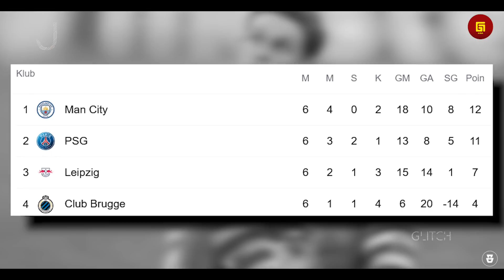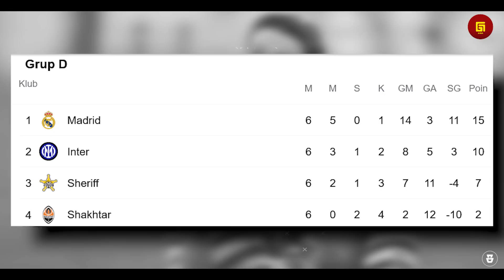“Dengan PSG, Messi Berpotensi Balas Muller” Inilah Dampak Lanjutan Usai Muller Menghancurkan Barca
Basya